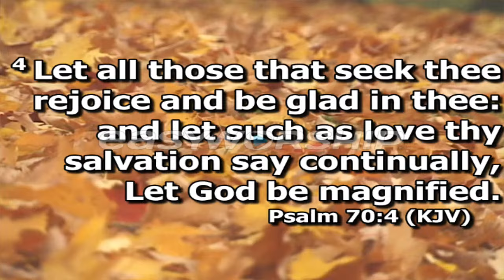PRAYER OF FAITH (PT 2)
GRACE SO AMAZING MINISTRIES INT'L (HOUR OF GRACE DAILY BROADCAST)